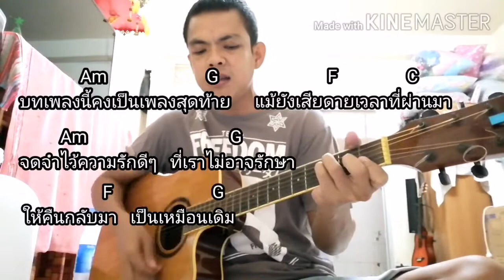ที่ผ่านมา​ YERM​ ตัวอย่างทั้งเพลง​ สอนตีคอร์ด​ หยิบกีตาร์มาเล่นตามได้เลย